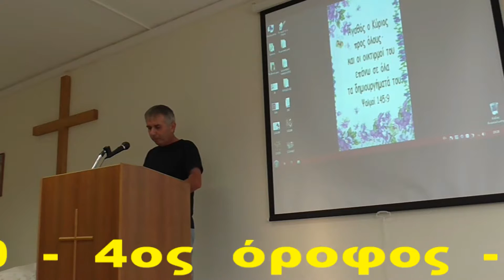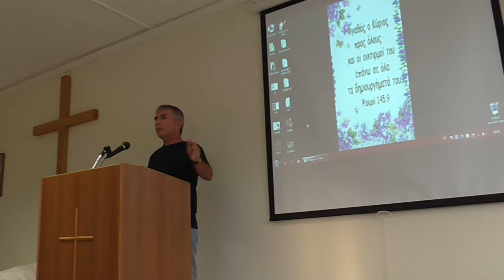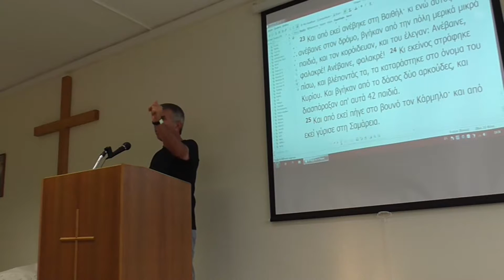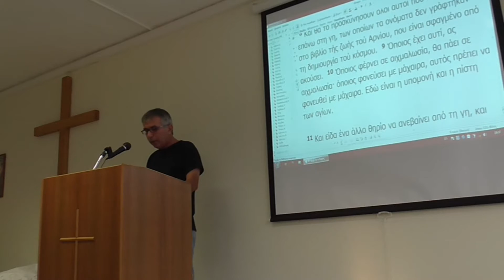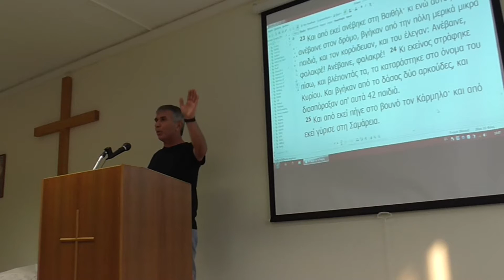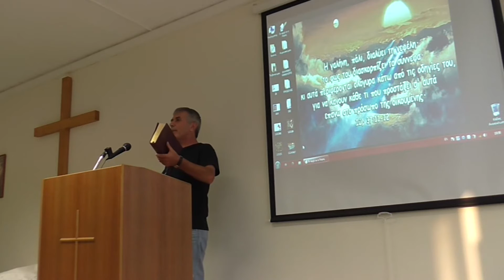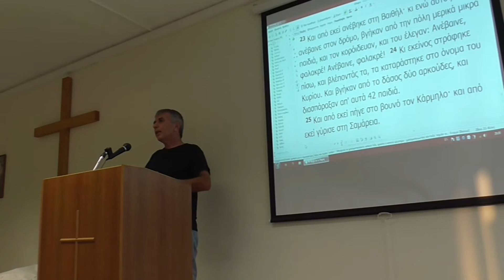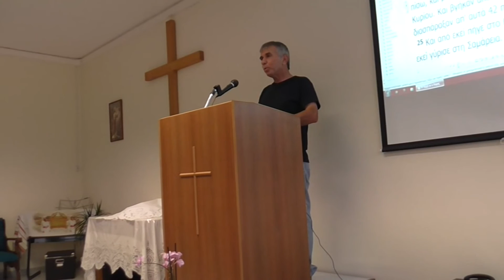8/6/2016 B ΒΑΣΙΛΕΩΝ 2:19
4ος  ΟΡΟΦΟΣ
Αγαπητοί  μας  φίλοι  και  αδέλφια  γράψτε  μας   τα   αιτήματα   σας  για  να  προσευχηθούμε  και   τα   σχόλια   σας . για  τα  βίντεο  και  γενικά   τις   απορίες  σας .  Τηλέφωνο  επικοινωνίας  :  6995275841